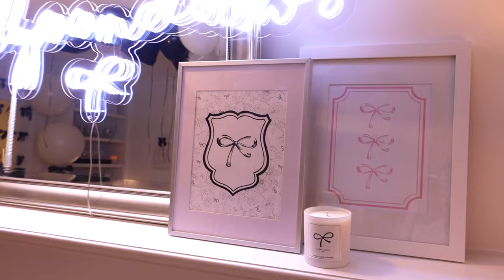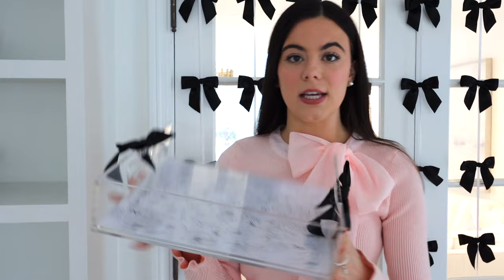vlog | new collection, launch party, valentine's day!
Hi friends! Welcome back to another vlog! We are so excited for our new collection!

Shop the items:
J.Crew Factory sweater:

Abercrombie coat:

Heart earrings:

Amazon sunglasses:

Long heart earrings:

Black booties:

Leather pants:

White dress:

Similar heels:

Tablescape details:
Coupe glasses:

Couple glass holder:

Western booties:

Pink sweater:

Amazon toile plates: